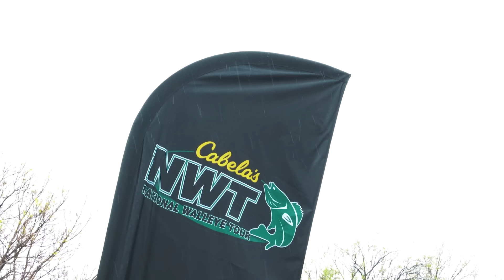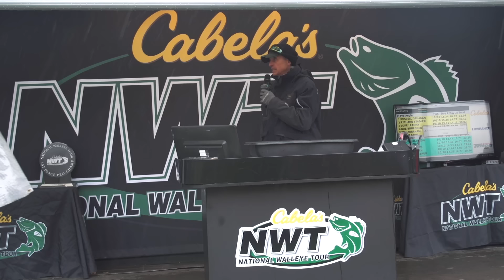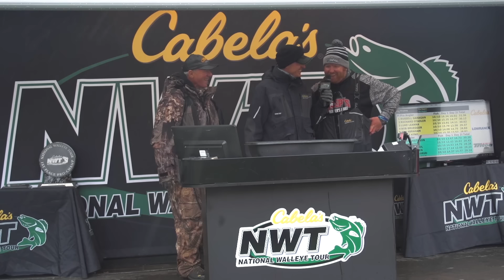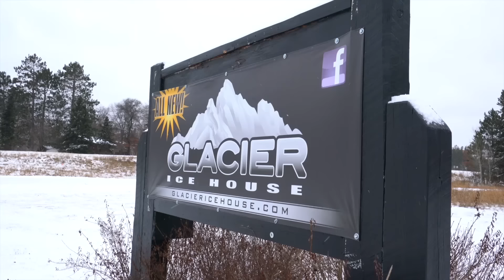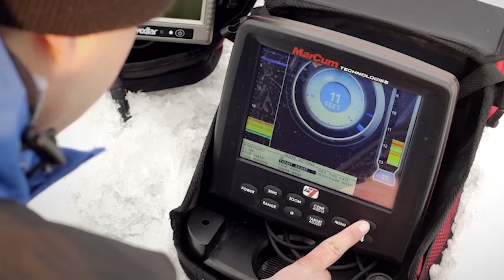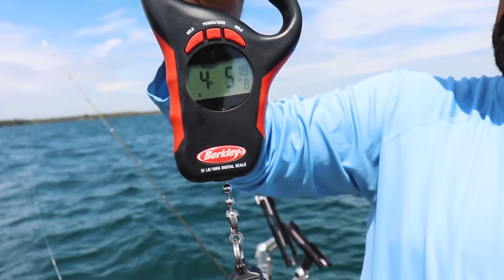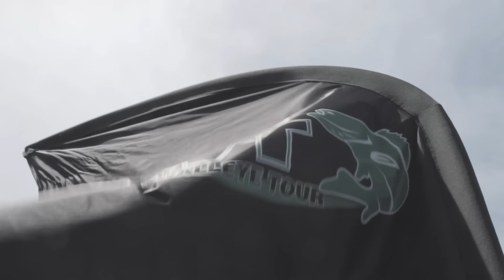NWT SAGINAW BAY - Ep12 S4 - (Bay City, MI)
Part 2 of 5, Mike and his tournament partners Drake Herd and Robert Cardenas take on Saginaw Bay for the 2nd event of the 2018 Cabelas National Walleye Tour.  This series will give you an inside look to the preparation, execution, and results of 3 guys on the NWT.  There are many highs and lows but we hope the information we share will help all of you on the water.